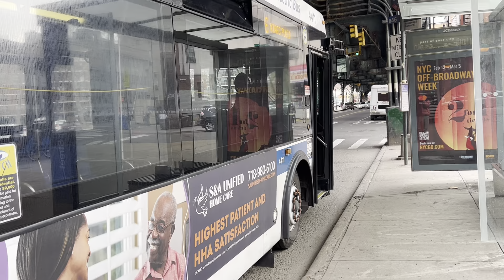(RETIRED) Kings Plaza bound 2009 Orion VII NG HEV #4411 on the B46 Local Bus @ Broadway/Lorimer St